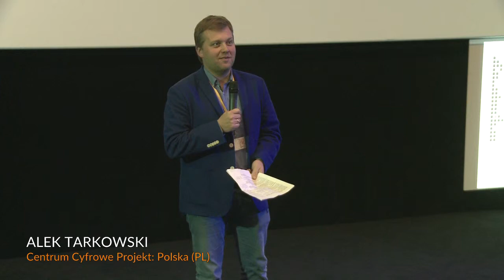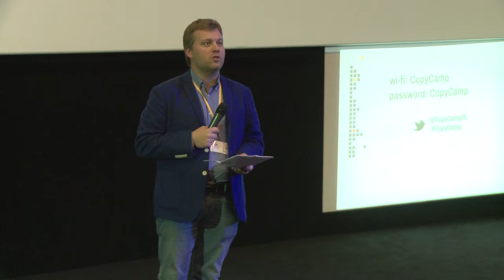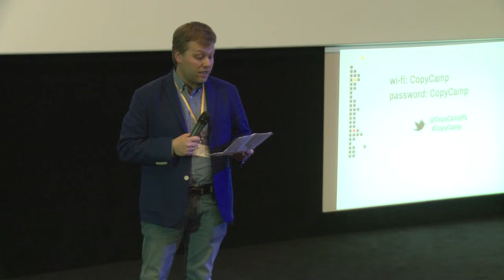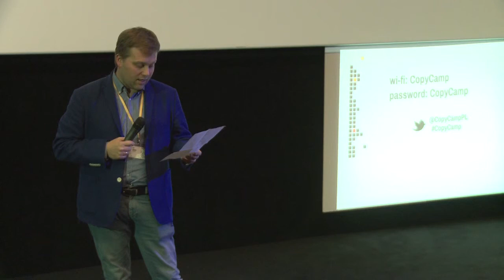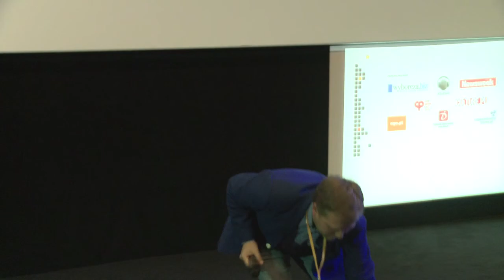Alek Tarkowski - CopyCamp 2014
Wystąpienie Alka Tarkowskiego "Czy reforma prawa autorskiego może zbawić ruch na rzecz otwartości?" na konferencji CopyCamp, która miała miejsce 6-7 listopada 2014 w Warszawie.

Alek Tarkowski – doktor socjologii, dyrektor Centrum Cyfrowego Projekt: Polska. Koordynator projektu Creative Commons Polska. Jako członek ruchu Obywateli Nauki odpowiada za zagadnienia dot. otwartości zasobów.

Presentation of Alek Tarkowski "Can copyright reform save the Open Movement?" at the CopyCamp conference which took place on the 6th and 7th of November 2014 in Warsaw.

Alek Tarkowski – PhD in sociology, head of Centrum Cyfrowe Projekt: Polska. Coordinator of Creative Commons Poland. Member of the movement Citizens of Arts & Science, responsible for the subject of open resources.